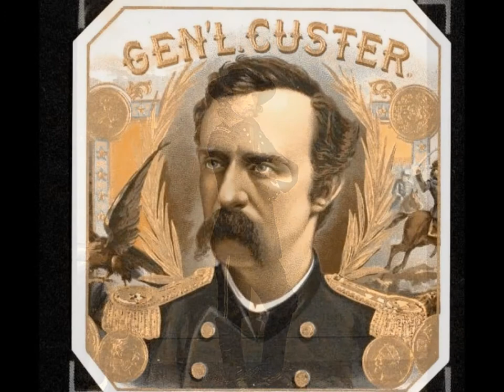GEORGE ARMSTRONG CUSTER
The general who was a disgrace for his country.